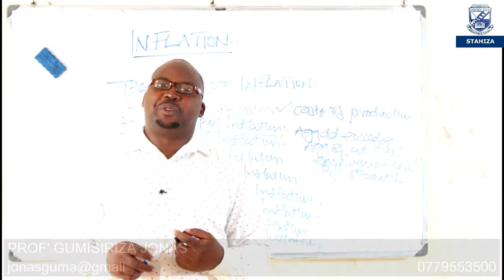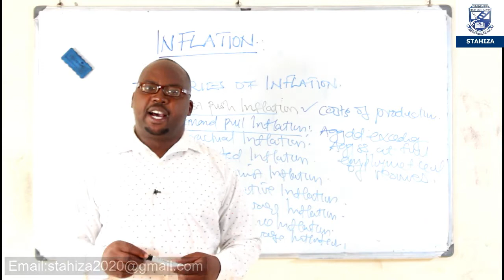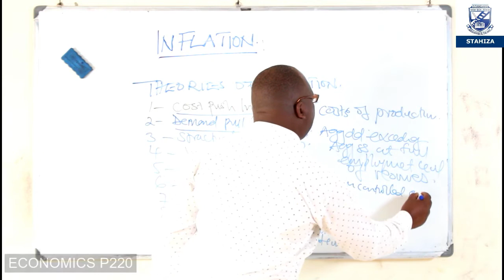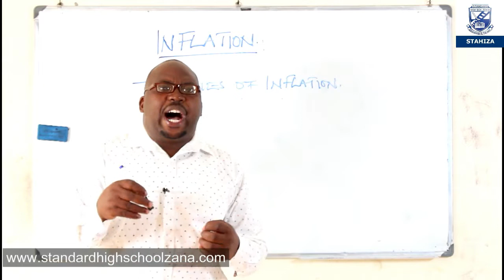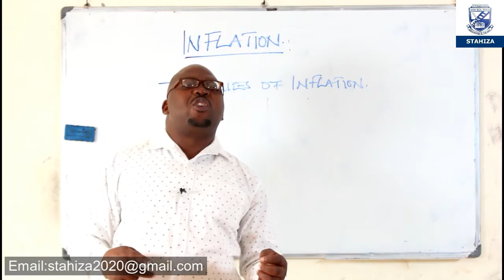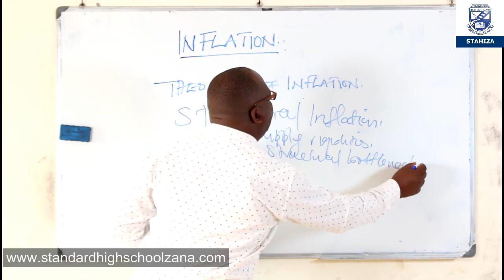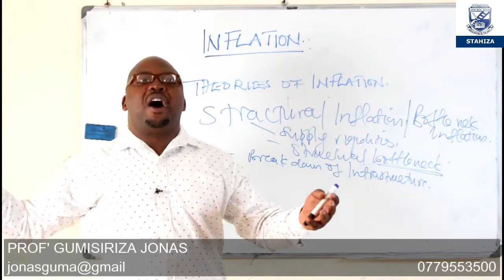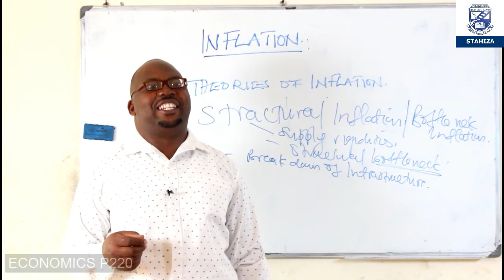S 5 & S 6 ECONOMICS INFLATION EPISODE 2A